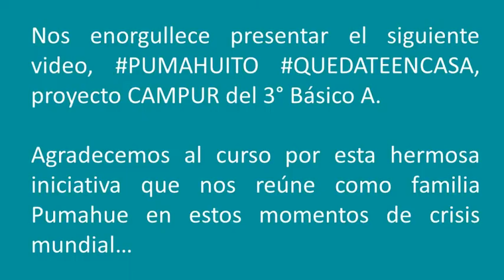Proyecto CAMPUR Pumahuito quédate en casa, Pumahue Puerto Montt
Queremos compartir el Proyecto del CAMPUR 3° A del Colegio Pumahue Puerto Montt. PUMAHUITO QUEDATEENCASA en donde nos muestran qué es lo que más les gusta hacer durante esta cuarentena